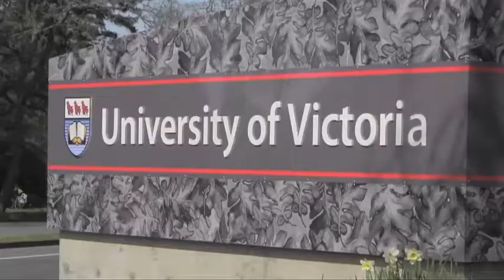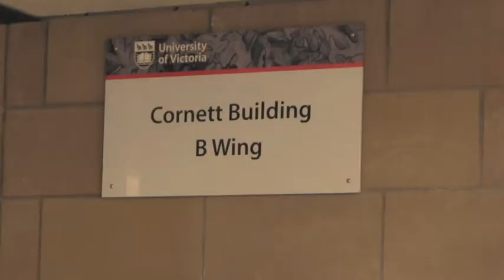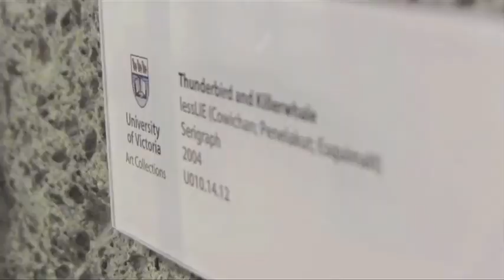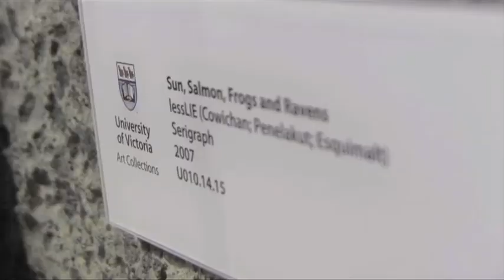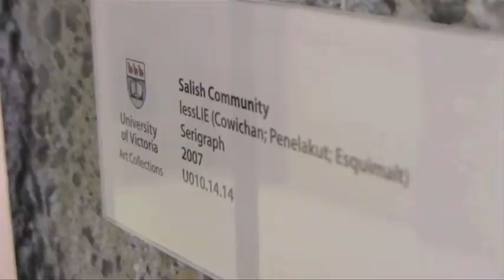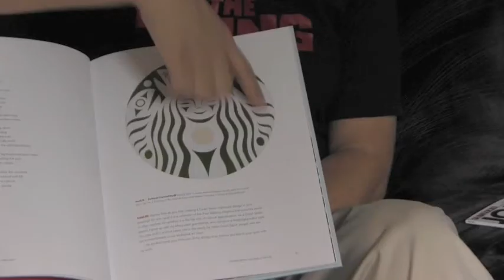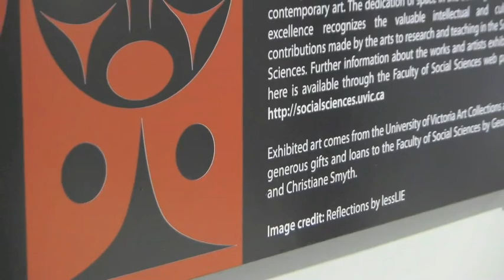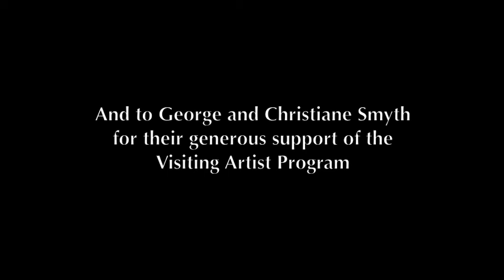lessLIE: Coast Salish Artist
lessLIE (Leslie Robert Sam): Coast Salish Artist